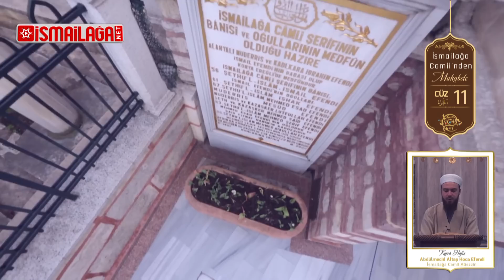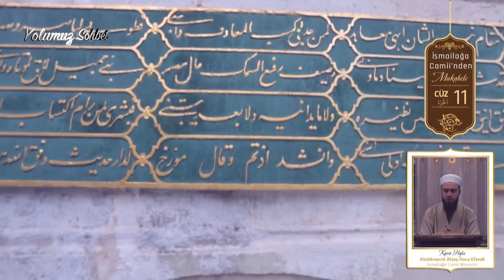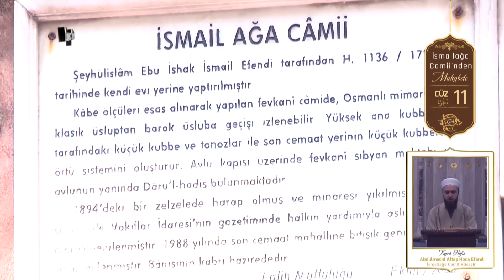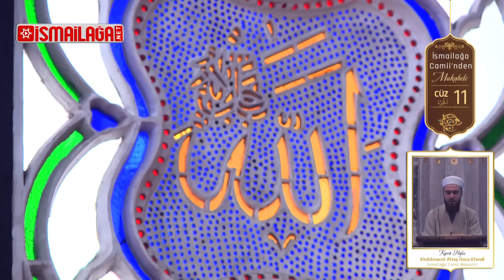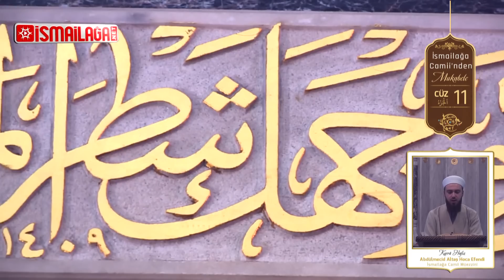İsmailağa Camii’nden Mukabele: 11. Cüz - Abdülmecid Altaş Hoca Efendi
9. Sûre Tevbe Sûresi 94. âyet-i kerîmeden sonuna kadar ve 10. Sûre Yûnus Sûresinin tamamı, 11. Sûre Hûd Suresi 6. âyet-i kerîmeye kadar.

İsmailağa Camii müezzini kurrâ hâfız Abdülmecid Altaş Hoca Efendi’nin okuduğu mukabele İsmailağa NET’te başladı. Ramazân-ı Şerîf ayının kuvvetli sünnetlerinden biri olan mukabele, İsmailağa farkıyla her gün İsmailağa NET’te!

Hicrî 1441. sene Şâ‘bân-ı Şerîf ayının 27. gününden itibaren her gün yayınlanıp Kadir Gecesi hitâma erecek olan mukabeleyi İsmailağa NET’ten takip edebilir; yayınlandıkça güncellenecek olan oynatma listesiyle dilediğiniz vakitte tekrar dinleyebilirsiniz. Mukabelenin tamamlanmasının ardından, dinlemek istediğiniz cüzleri sene boyunca arzu ettiğiniz vakitte seçerek açabileceksiniz.

İsmailağa NET, her gün yayınlanacak mukabele ile Kur’ân-ı Kerîm’in sedasını ve İsmailağa Camii’nden görüntü demetlerini ekranlarınıza taşıyor.

İsmailağa Camii müezzini kurrâ hâfız Abdülmecid Altaş Hoca Efendi’nin tilâvetiyle istifadenize sunduğumuz mukabeleyi takip ederek İsmailağa Camii’nin görüntüsünü temaşa ile birlikte dilediğiniz zaman aralığında hatim yapabilecek, Kur’ân-ı Kerîm ile hemhâl olma yolunda düzenli bir okuma süreci sağlayabileceksiniz.